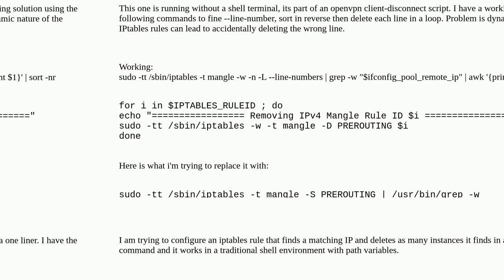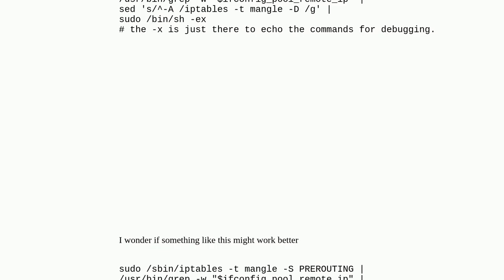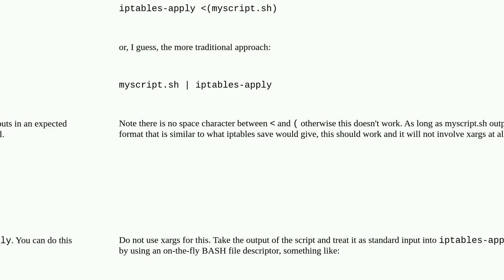IPTables XARGS commands in shell script with no terminal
A special thanks goes out to the community

  xargs openvpn iptables